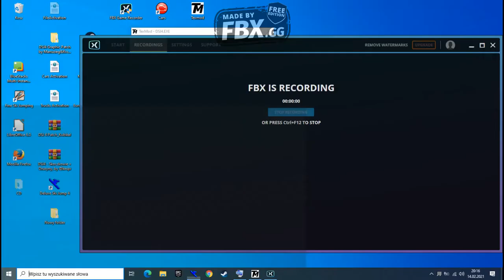Kariera Zawodnika dsj4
Sima masz pomysł na film napisz w komentarzu

to były 2 konkursy indywidualne i 1 drużynowy  niestety nie zakwalifikowałem si do 2 indywidualnych

podobał się film zostaw łapkę i suba ż dzwoneczkiem